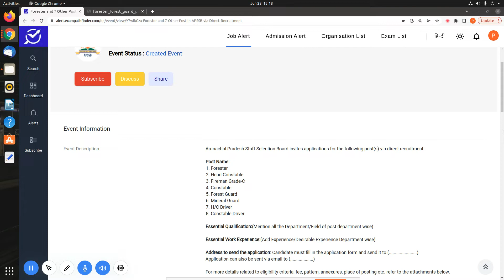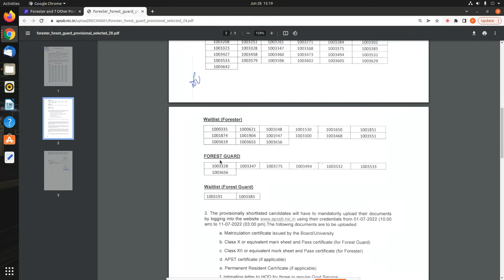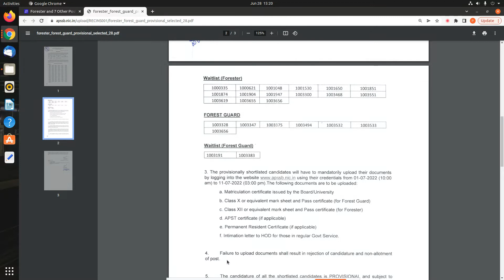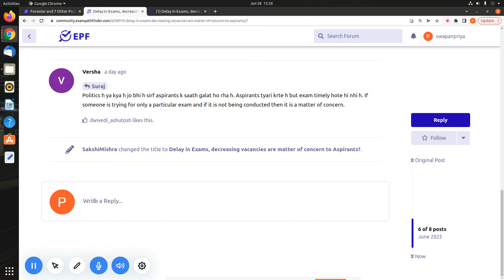APSSB | RESULT DECLARED OF WRITTEN EXAM | DATE ANNOUNCED OF DOCUMENT VERIFICATION |Arunachal Pradesh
This is a information video , related to ARUNACHAL PRADESH STAFF SELECTION BOARD , of Forester & Forest Guard.